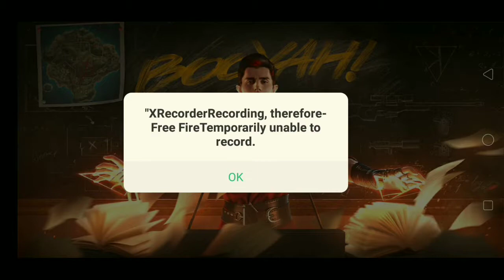Rank match play booyah also || kill ||. 4 vs 4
Aaj me rank match play karke dikaya hu

Tag.